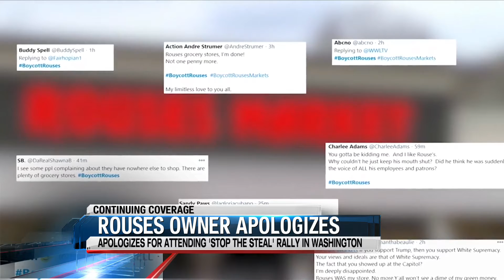Retired Rouses owner says son warned him not to attend rally at Capitol, apologizes again